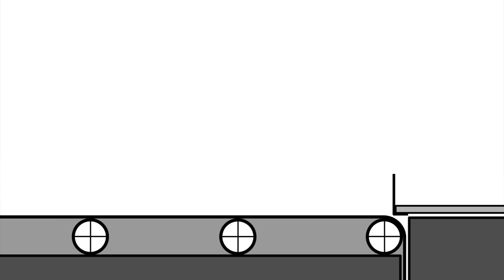Galina Balashova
Archibald is launched into space in the interior designed by Soviet Space Program architect Galina Balashova who also happens to launch her new book.